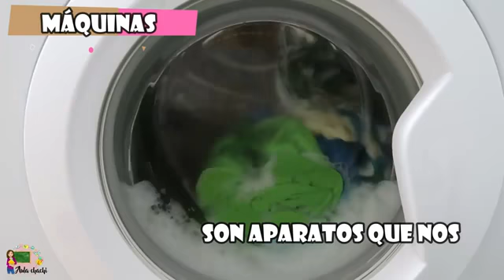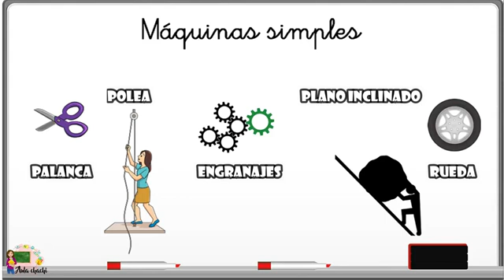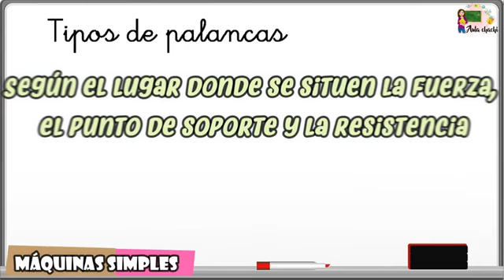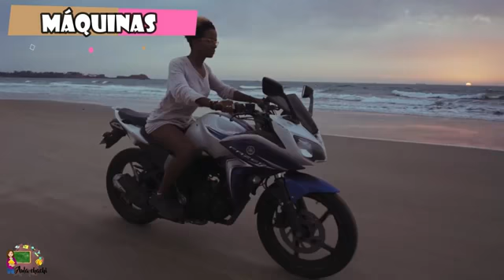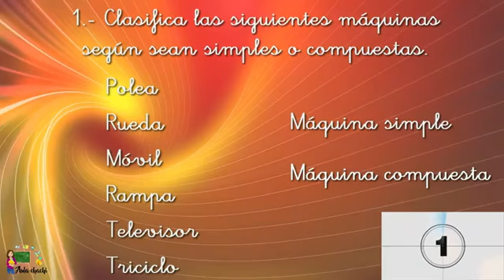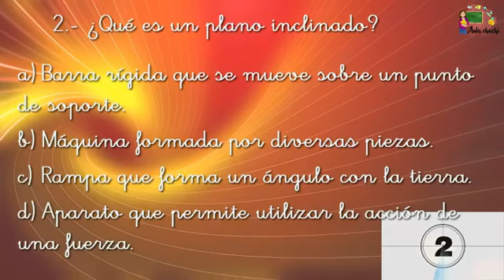16 Tipos de Máquinas Máquinas Simples y Compuestas Aula chachi Vídeos educativos para niños